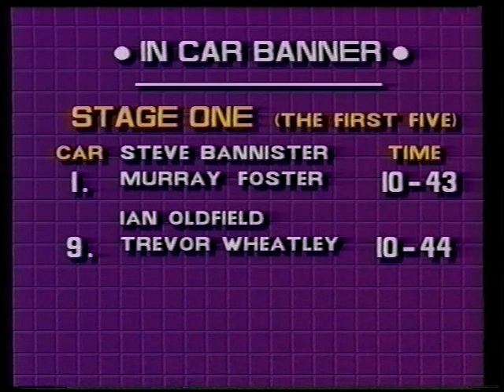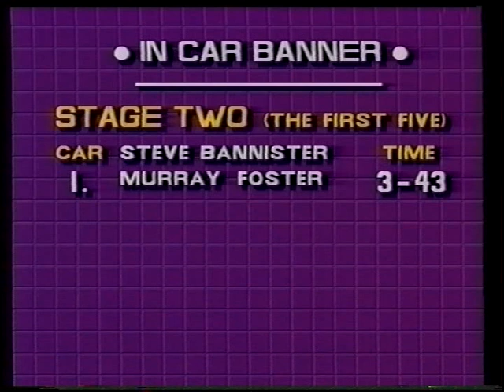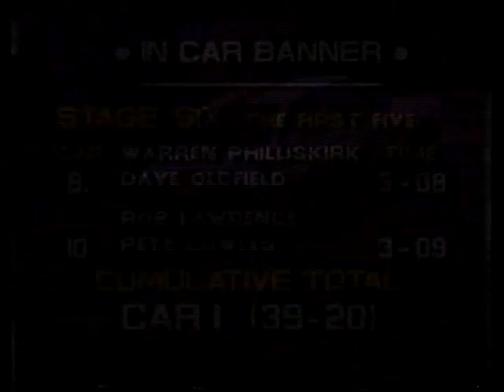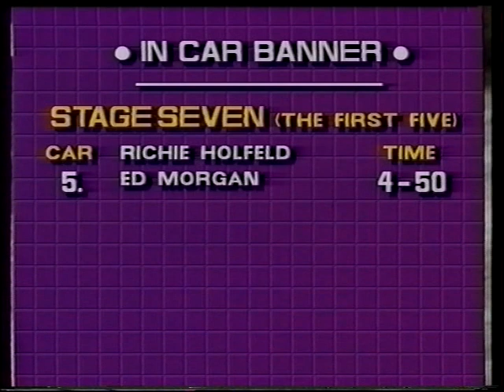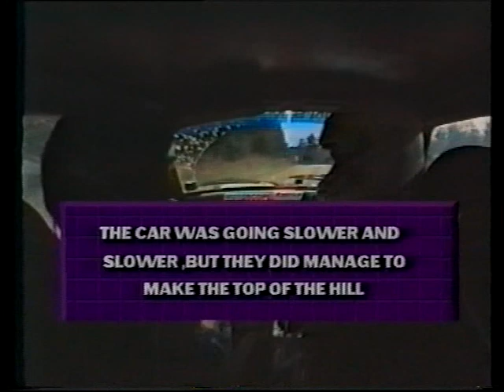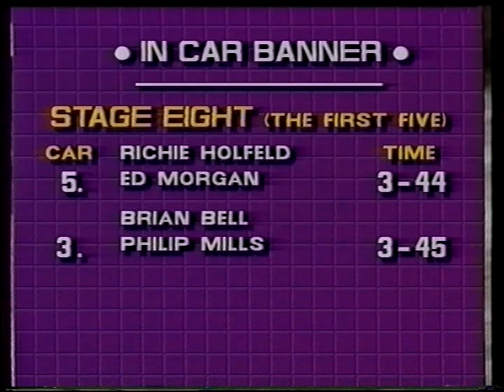Banner In Car - York National Rally 1991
Old fund raising video for Steve Bannister, conceived by Dave Owen and distributed by Motoscope of Northallerton.

Full event from Banner's in-car camera including near disaster on the final stage.
No flat-shift paddles here, just 4 on the floor

York National 1991:
1. Steve Bannister / Murray Foster   48:08
2. Mike Stephenson /Roy Jarvis       48:23
3. Warren Philliskirk / Dave Oldfield 48:23